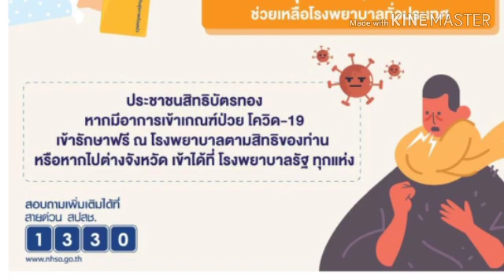ประชาชนสิทธิบัตรทองรักษาฟรี